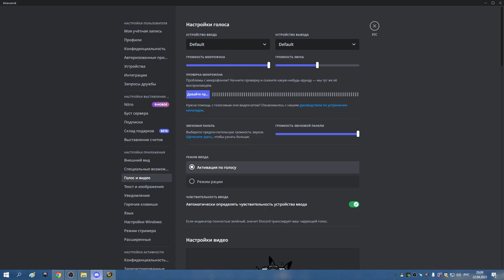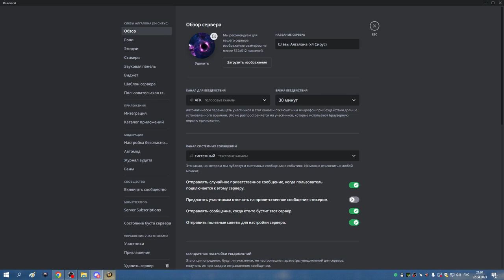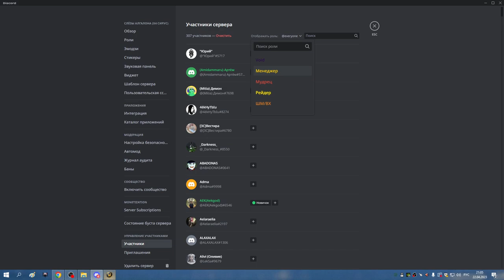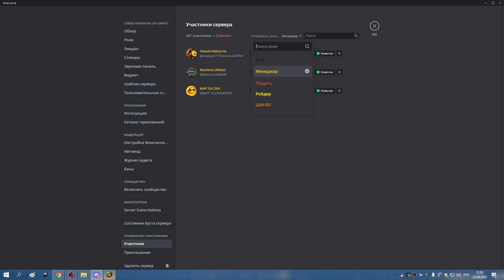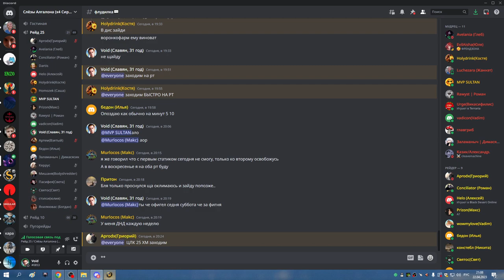1я часть ВОРОНКОФАРМ И ЦЛК 25гер по кд ДЦ ХПАЛ 22 04 23